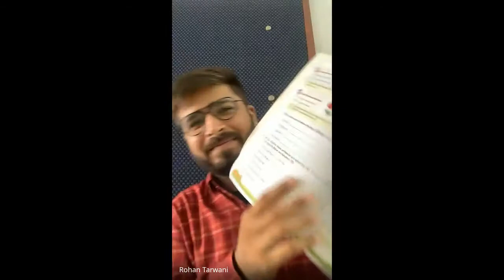5E ENGLISH 17 07 2021